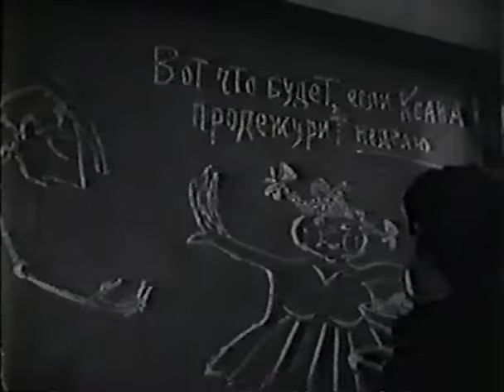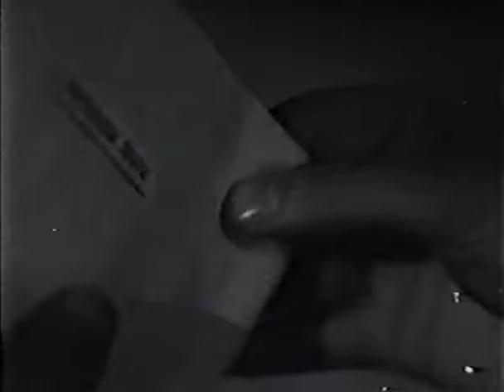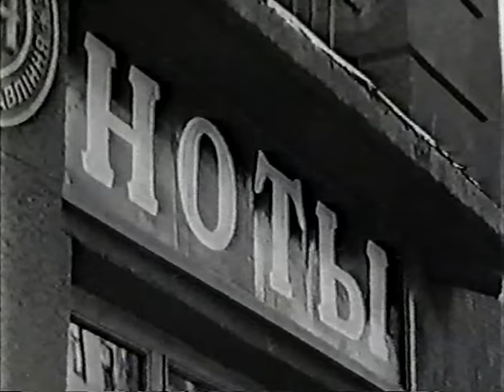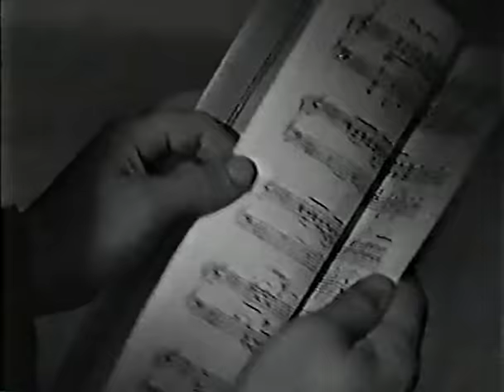Флаги на башнях (1958 год) драма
Герои фильма — воспитанники детской коммуны им. Ф.Дзержинского (пригород Харькова), в которой в 1927—1935 годах вела работу группа преподавателей под руководством педагога и писателя А. С. Макаренко (1888—1939).